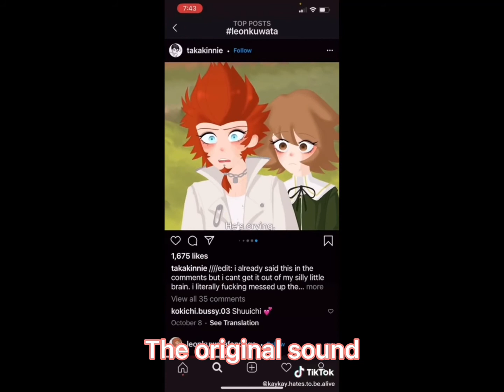Back stabbed//short GLMV//Zoooooooomzooomzoom_😌//thx for 300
Thx for 300